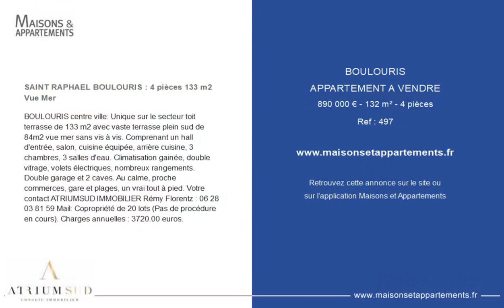BOULOURIS - APPARTEMENT A VENDRE - 890 000 € - 132 m² - 4 pièce(s)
Référence : 497

SAINT RAPHAEL BOULOURIS : 4 pièces 133 m2 Vue Mer

BOULOURIS centre ville: Unique sur le secteur toit terrasse de 133 m2 avec vaste terrasse plein sud de 84m2 vue mer sans vis à vis. Comprenant un hall d'entrée, salon, cuisine équipée, arrière cuisine, 3 chambres, 3 salles d'eau. Climatisation gainée, double vitrage, volets électriques, nombreux rangements. Double garage et 2 caves. Au calme, proche commerces, gare et plages, un vrai tout à pied. Votre contact ATRIUMSUD IMMOBILIER Rémy Florentz : Mail: Copropriété de 20 lots (Pas de procédure en cours). Charges annuelles : 3720.00 euros.

Cette annonce vous est proposée par l'agence ATRIUM SUD CONSEIL IMMOBILIER SAS

|2300526|